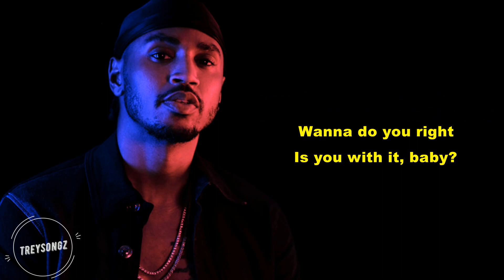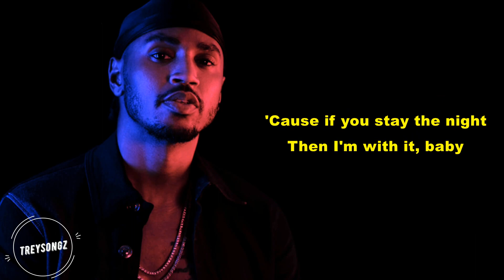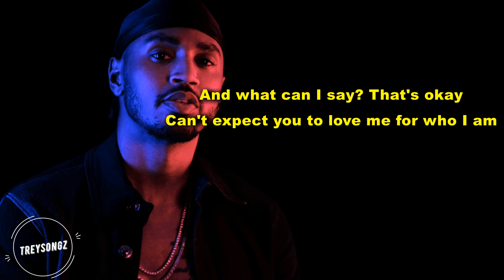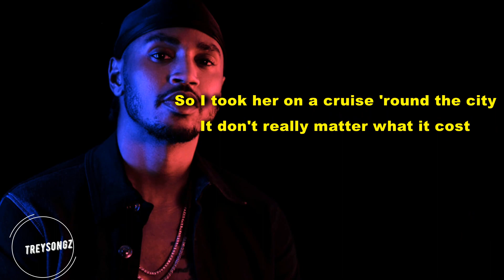Trey Songz - Boss (Lyrics)